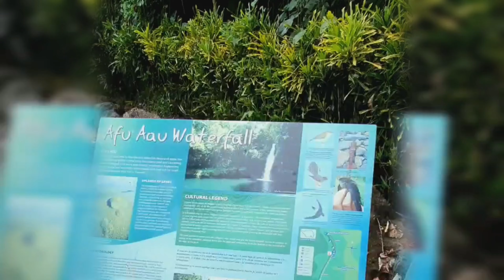SAMOA VLOG 5 | Chasing Waterfalls | Savaii Part 3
Ah sorry guys! I have finally had the time to post up our last VLOG from Savaii - we checked out the Afu Aau Waterfallls - and it was so beautiful!

Thank you so much for all the love!

Alofa Atu,

The Vee Family!